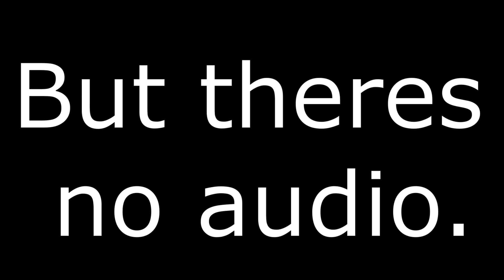Comic Dan newest intro ll Yep, Here we go again!! ll Read the description plz ll Not used for ep 1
Hi. So if you didn’t listen to the audio, I wanted to say sorry for another remake of this intro. And also sorry for the delay of your guy’s favorite series on this channel! For the intro I thought things could’ve been better and I’ve learnt some new skills. Also for the whole series, I am planning for some seasons and episodes in the future. So yeah. I hope this is ok with you and I hope you’re not mad.

Audio: Fire Force (OP) - “Inferno (インフェルノ)“ FULL VER. - 炎炎ノ消防隊┃Cover by Shayne Orok